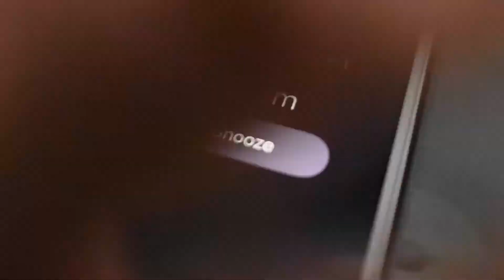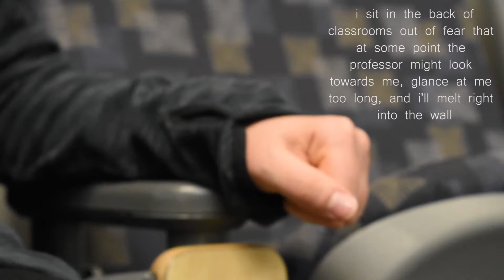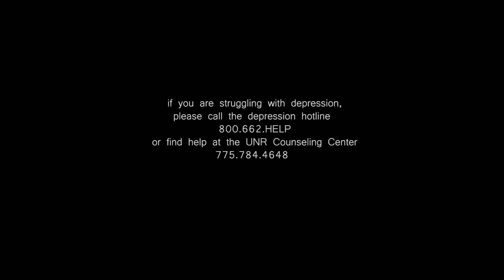"the art of depression" | a poetic short film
A short film (written by Carla Suggs, performed by Charis Nixon) that addresses depression and anxiety among college students.

Approximately one-third of college students have experienced depression in the past year alone (college.usatoday.com). This is not a small issue anymore. "The Art of Depression" was created to bring awareness to the fact, and to assure students struggling with depression that they are not alone.

If you are concerned about your own mental health, do not hesitate to seek help.